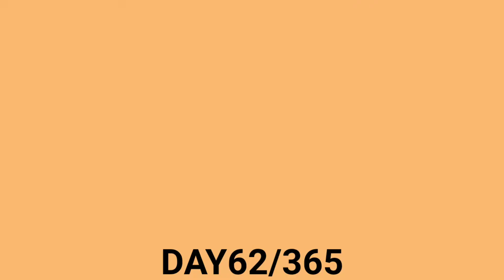Chess Game Day62/365Days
Please do watch our every single steps in these videos! You love it :-)

Learn Chess
Chess Tricks
Learn How To play chess
Learn rules of Chess
How Bishop & Queen moves in chess
inspired by